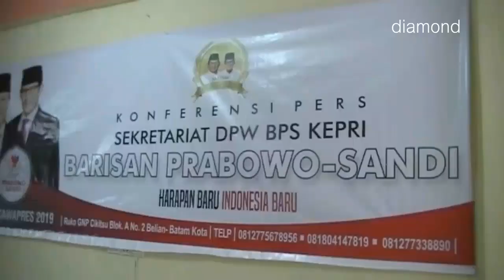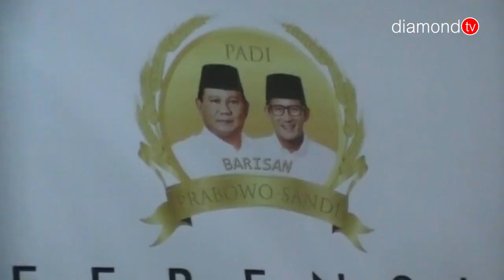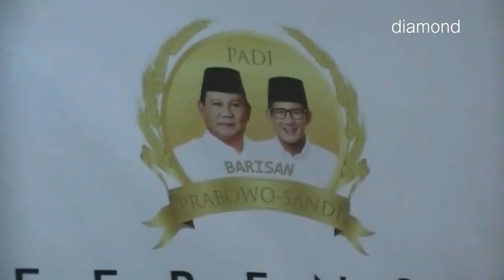BARISAN PRABOWO-SANDI KEPRI MULAI LAKUKAN KONSOLIDASI